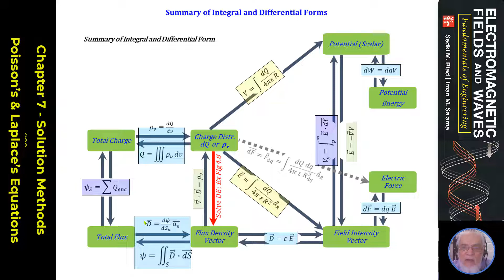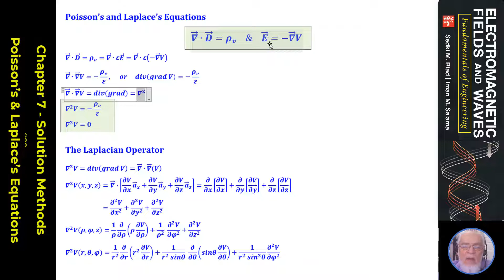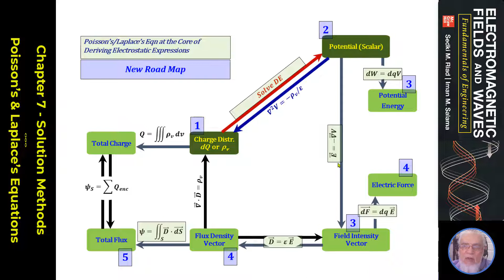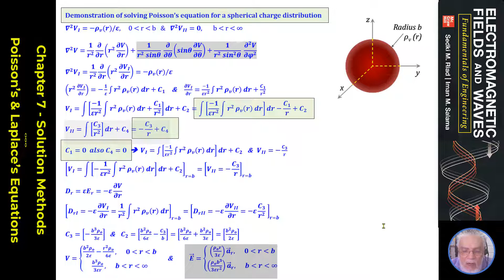Ch 7 - Solution Methods: Summary of Integral & Differential Forms - 1 of 3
Summary of Integral & Differential Forms
Poisson’s & Laplace’s Equations
The Laplacian Operator